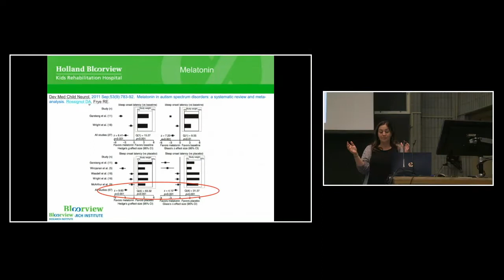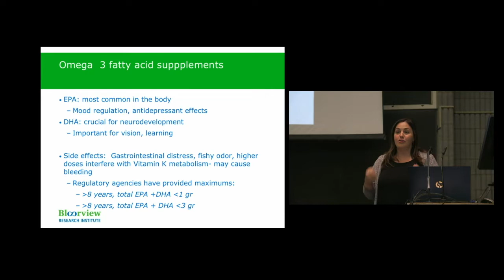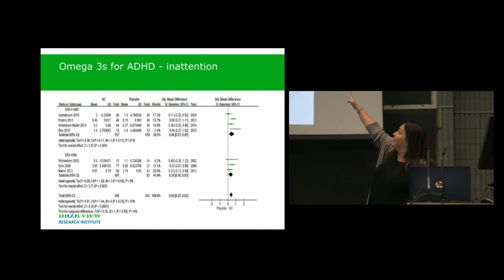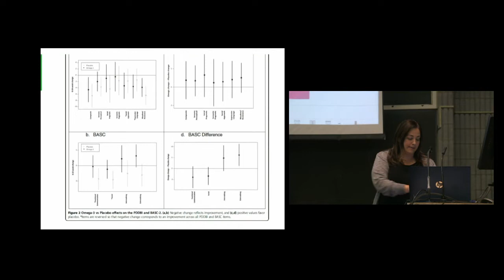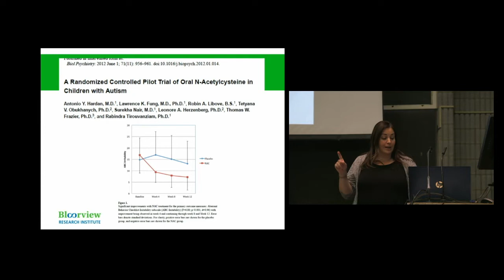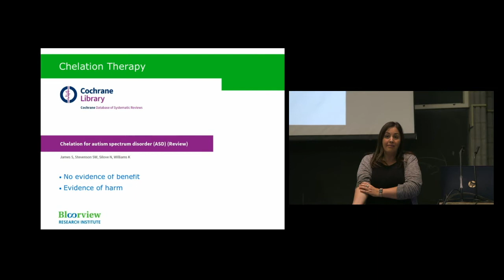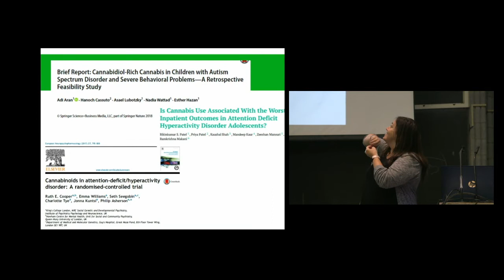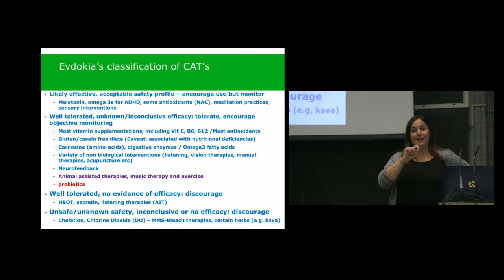Complimentary and Alternative Treatments (Dr. Evdokia Anagnostou)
Dr. Evdokia Anagnostou reviews the evidence behind complimentary and alternative treatments for neurodevelopmental disorders. Dr. Tom Mikkelsen, President and Scientific Director of the Ontario Brain Institute also provides short opening remarks for POND Research Information Day 2018.